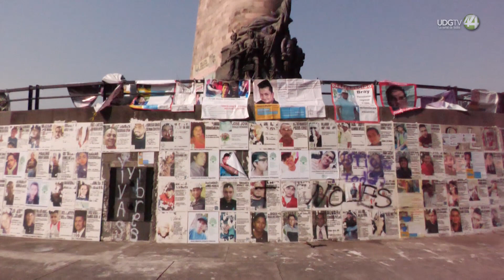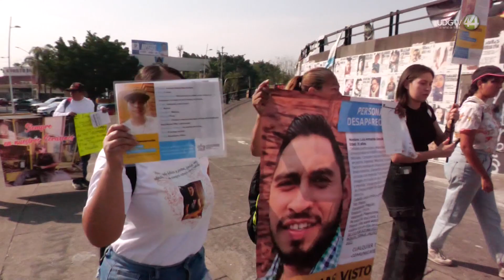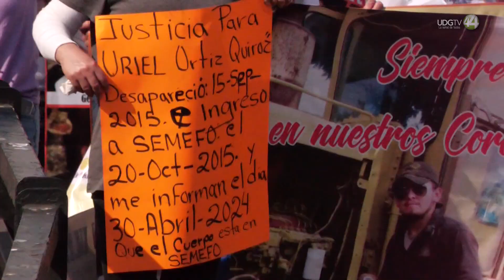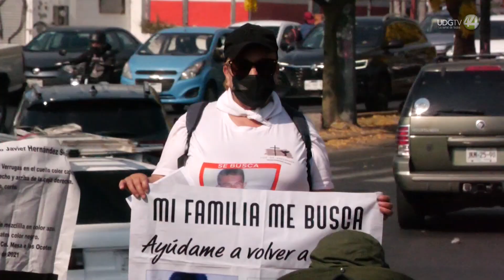"No es día de festejo": madres de desaparecidos alzan su voz en Guadalajara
Este 10 de mayo, Día de las Madres en México, las mujeres en Jalisco que tienen a un hijo o una hija desaparecida, marcharon de la Glorieta de los desaparecidos por Chapultepec hasta Palacio de Gobierno por Avenida Vallarta para manifestar a la ciudadanía y a las autoridades, que ellas no olvidan a sus seres queridos que faltan: José Joaquín, Elías Santiago, Yesenia Aracely, por mencionar algunos de los nombres de las  más de 14 mil personas que figuran en la lista de desaparecidos en la entidad.